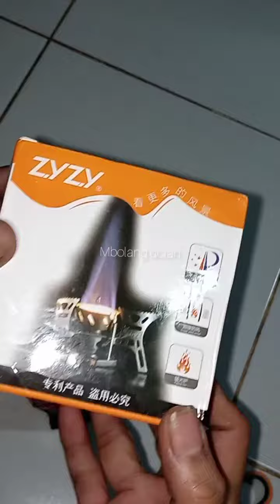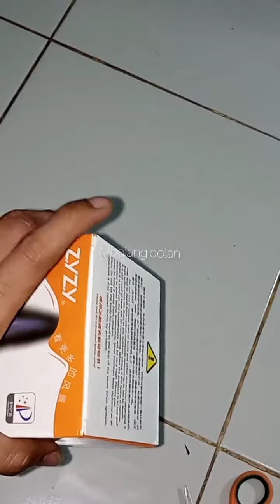unboxing kompor Anti badai yang paling di cari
alat penghemat gas, alat penghemat gas elpiji, alat penghemat kompor gas, penghemat gas, penghemat gas elpiji, tatakan kompor penghemat gas, tatakan penghemat gas